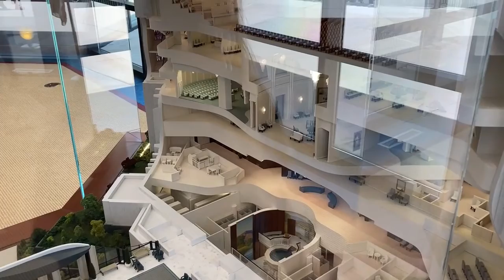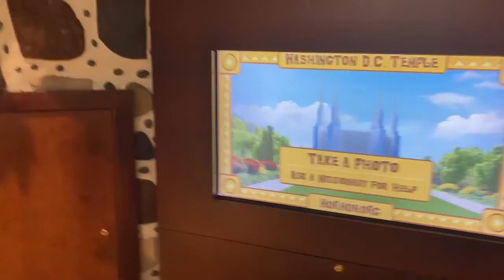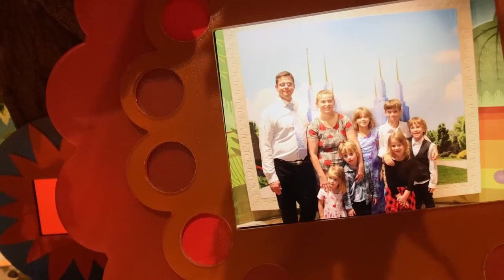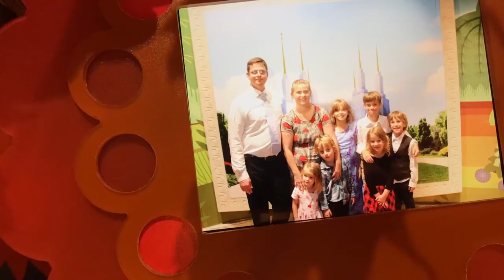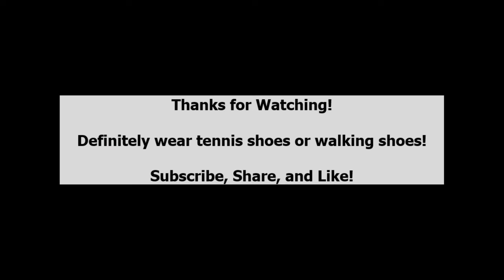Temple #1 Washington DC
We have Challenged ourselves to see as many temples that we possibly can as a family.
We decided to start in the USA and this is our first temple to visit.
The Washington DC area Temple.
It is located in Maryland!

So we took our family of 8 on a little hike to see it!